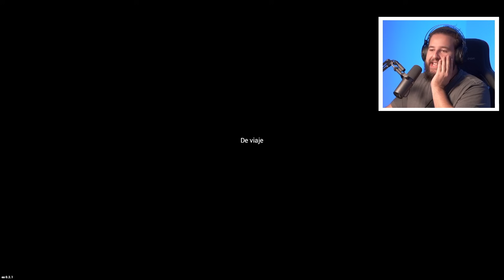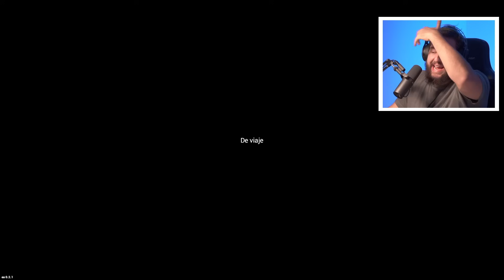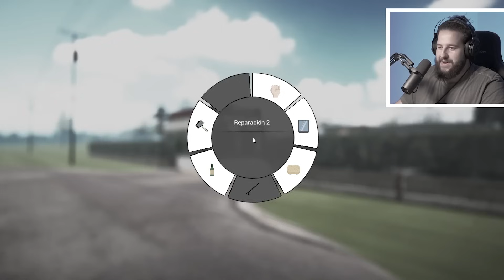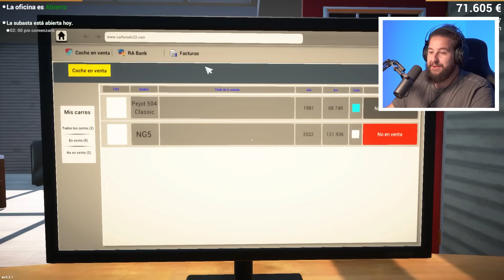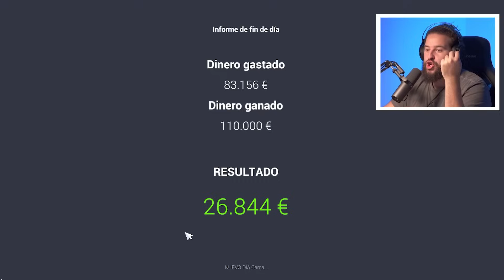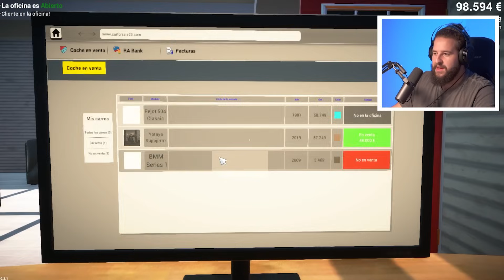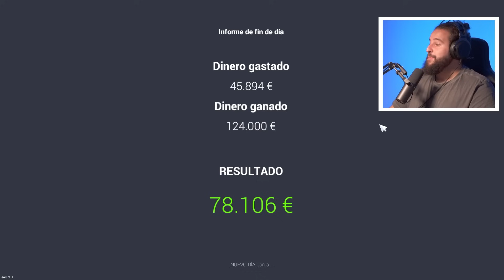BUSCANDO UN COCHE DE SUPER-LUJO!! | SIMULADOR VENTA DE COCHES #10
Necesito encontrar un coche de super lujo, asi que vamos a buscar uno.
¿El problema? Los coches de superlujo SON MUY CAROS.

🔴 Juego al POPPY PLAYTIME y esto es lo que pasa ...

🔴 Soy Un BEBE | Simulador de Abuela

🔴 SOY UN PEZ #1

🔴 TERROR Y DIVERSIÓN !! | FNAF Security Breach #1